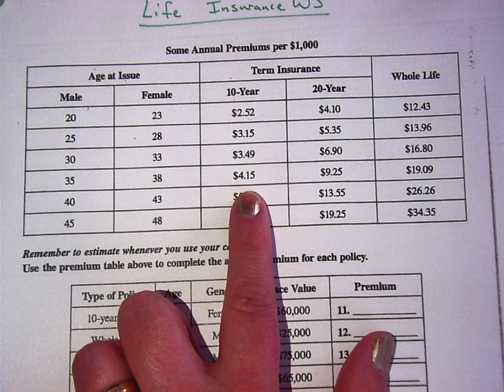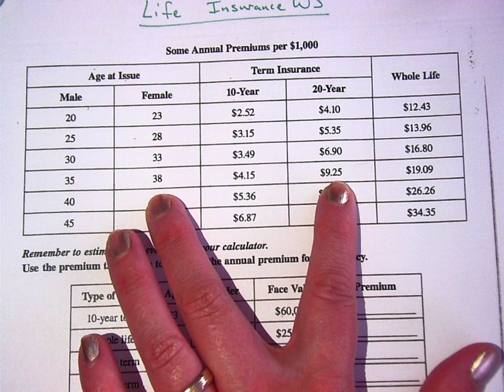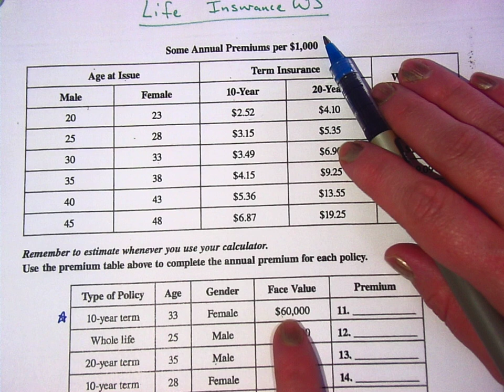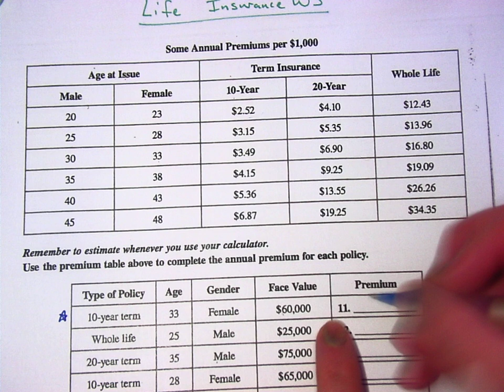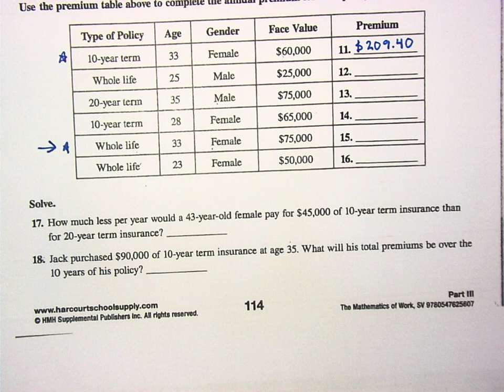Consumer Math 3/8 (Part 2)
Life Insurance Lesson (Day 2)